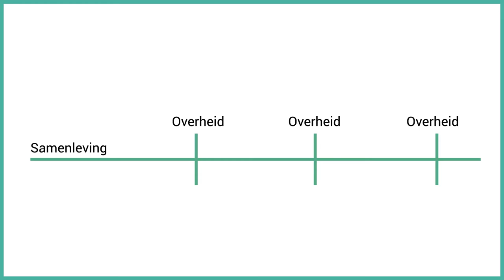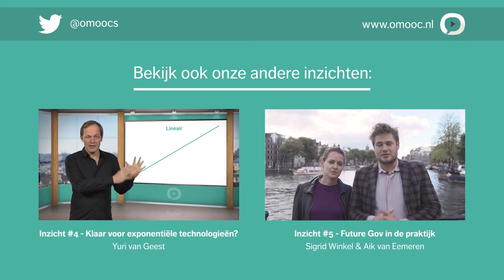Agnes van Ardenne | #3 Urgentie, waarden en afwegingen | MOOC Innovatie door technologie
Agnes van Ardenne met drie urgente beleidsvragen over technologische innovaties.

Technologie ontwikkelt zich in een razend tempo en hebben een enorme invloed op mens, overheid en samenleving. Daarnaast bevinden veel technologische innovaties zich in de pijplijn. Dit vraagt om een overheid die zich permanent instelt op de sociale, economische en ruimtelijke effecten daarvan.

Klik hier door naar de volgende delen:
00:18 Deel 1: De versnelling van technologische innovaties
02:05 Deel 2: Impact van technologische innovaties op onze stedelijke omgeving
03:51 Deel 3: Waarden-discussie door technologische innovaties
06:05 Deel 4: Een groter adaptief vermogen van de overheid